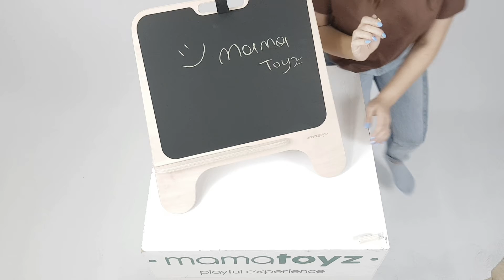BuggyBaby | Mamatoyz Retro TV Chalkboard | How To Set Up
Mamatoyz Retro TV Chalkboard is a cool and modern chalkboard that's ideal for scribbling, writing and playing games. Plus, you can also attach sheets of paper via the metal clip at the top, allowing kids to draw in a comfortable seated or standing position. Perfect for teaching and learning through Play it's ideal for children aged 24m+.